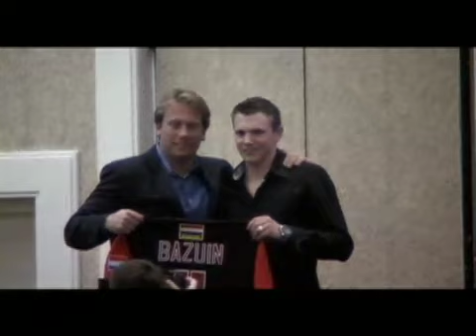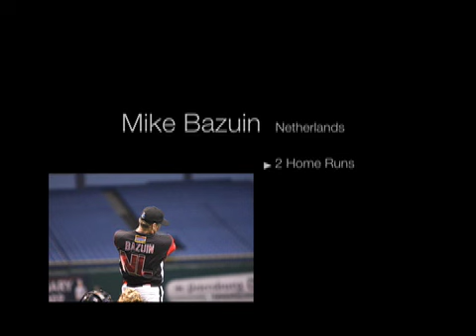Mike Bazuin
Netherlands